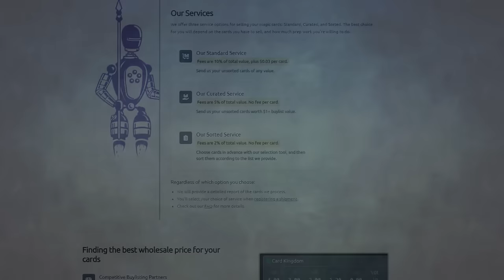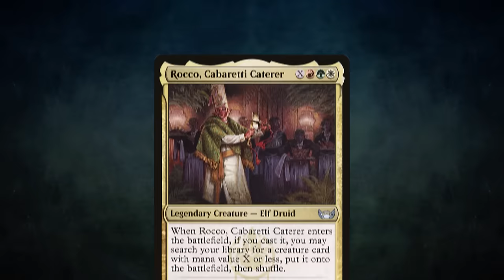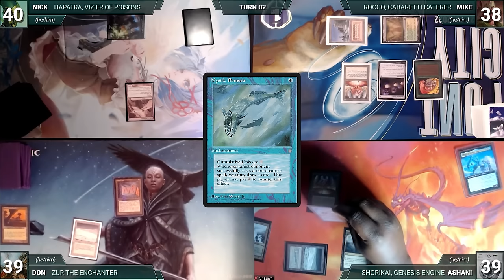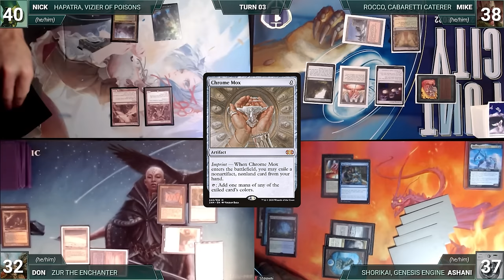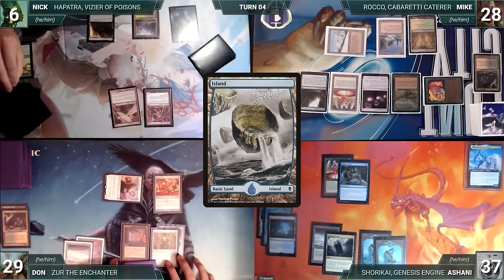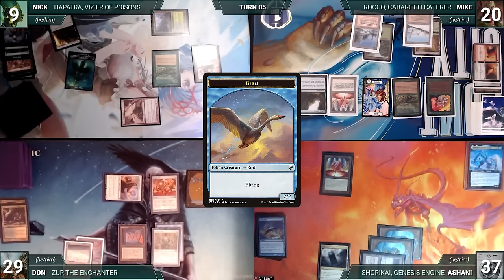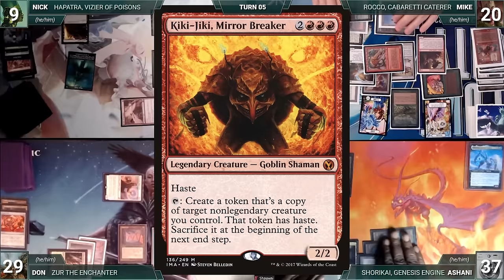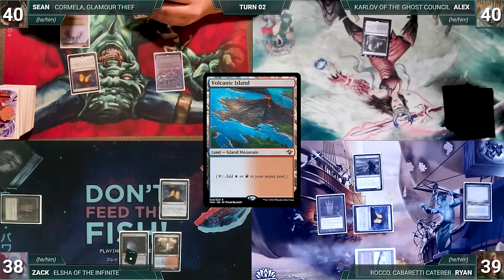The Definitive Rocco, Cabaretti Caterer CEDH Gameplay Compilation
0:00 Intro
01:28 Game 1
07:19 Game 2
13:36 Game 3
22:19 Game 4
36:14 Game 5
40:32 Game 6
45:55 Game 7
52:01 Game 8
55:11 Game 9
1:04:18 Game 10
1:12:46 Game 11
1:21:52 Game 12
1:31:22 Game 13
1:39:38 Game 14
1:46:44 Thank You!